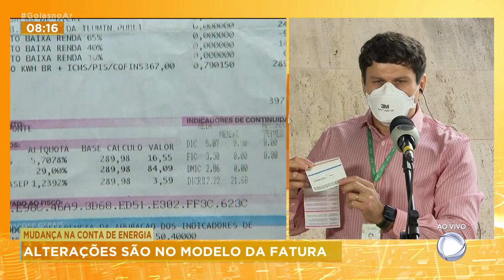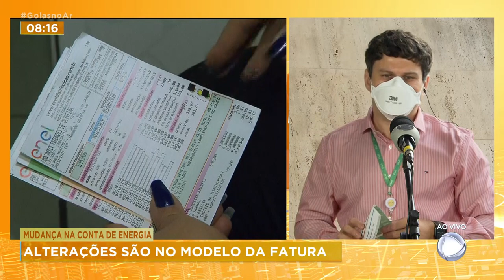MUDANÇA NA CONTA DE ENERGIA: ALTERAÇÕES SÃO NO MODELO DA FATURA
TEM MUDANÇA NA CONTA DE ENERGIA. MAS, DESSA VEZ NÃO É AUMENTO, É UMA MUDANÇA NO MODELO DA FATURA. VAMOS FALAR COM O RESPONSAVEL POR FATURAMENTO DA ENEL GOIÁS, MARCOS AURÉLIO SILVA.